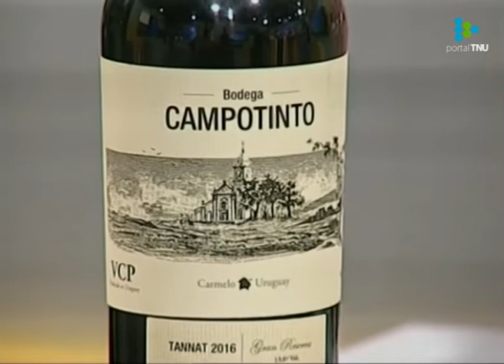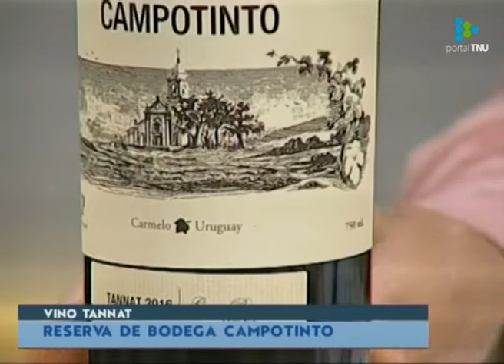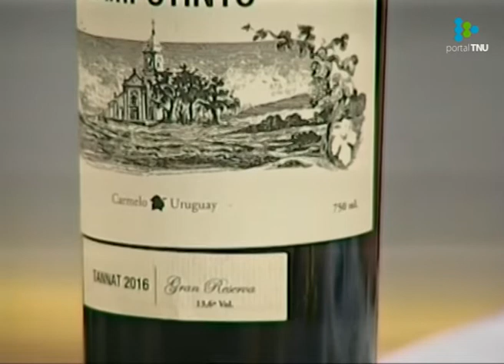El vino en el arte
Linng Cardozo analiza la presencia del vino en La última cena de Leonardo da Vinci.